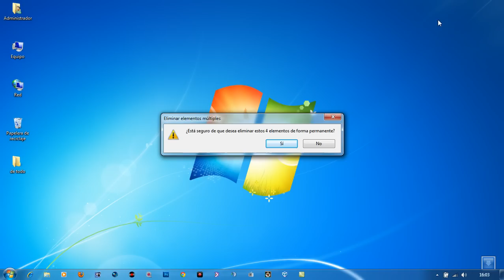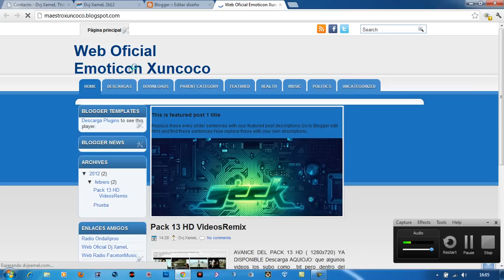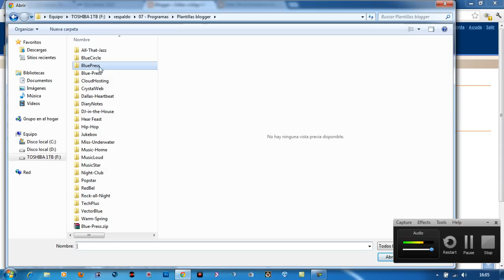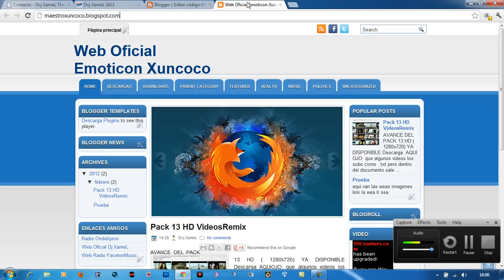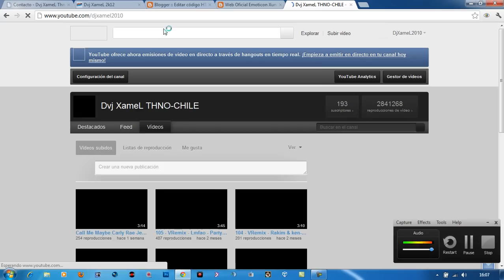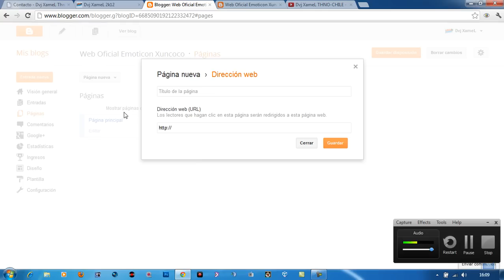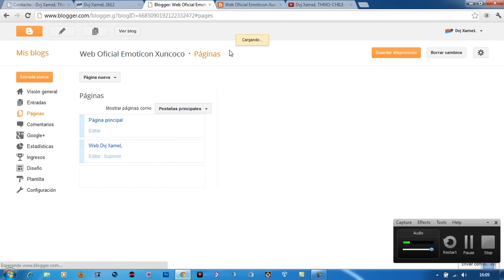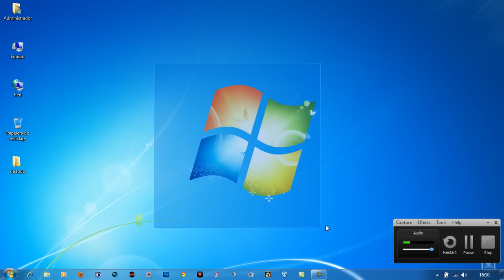Como Cambiar Plantilla al Blogger( Blogspot.com )